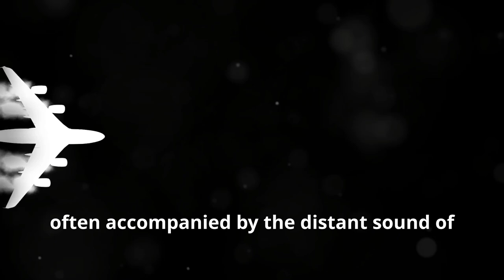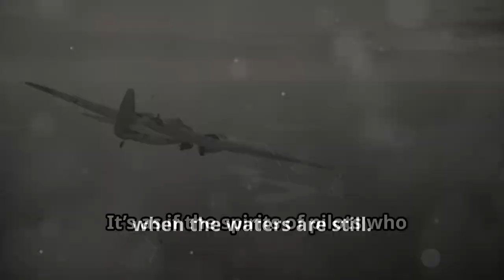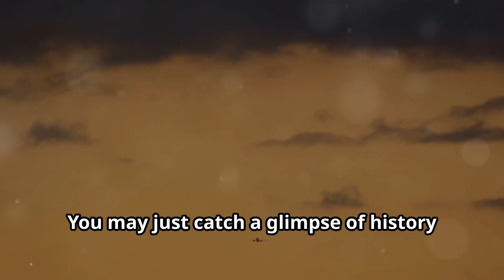Ghost Planes of Pearl Harbor!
Discover the eerie legend of ghost planes at Pearl Harbor, where phantom aircraft are said to appear over the waters, echoing the tragic events of December 7, 1941. Are these sightings a reminder of history or just tricks of the mind? Let’s embark on unforgettable journeys together at Adventure Seeker's Paradise!

We have a Facebook group where you can post tales, images, and videos of your adventures and travels and discuss camping, fishing, and fossil hunting among other things. Please visit, join, and share. Let’s make Adventure Seeker's Paradise’s Facebook group grow!

We’re reaching out to share an exciting opportunity to support Adventure Seeker's Paradise as we strive to grow and inspire more people to explore the great outdoors. Your contribution, no matter the size, will make a meaningful impact on our journey and help us get a new computer to enhance our content creation. If you’re able, please consider clicking the link below to donate or share it with friends who might be interested!